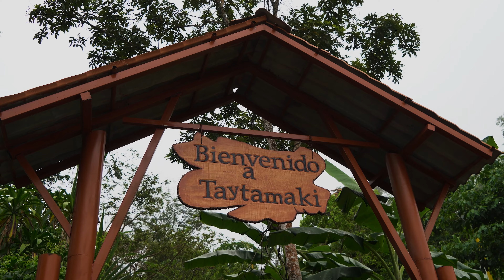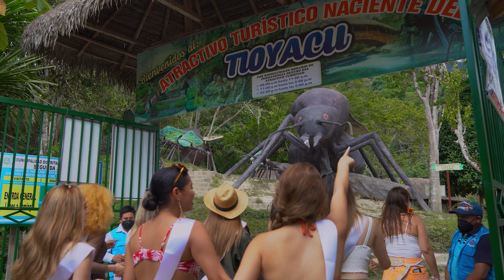Resumen: Miss Teen Model Internacional 2022